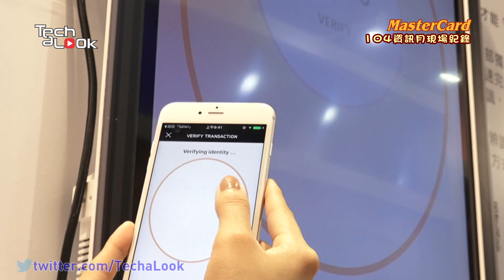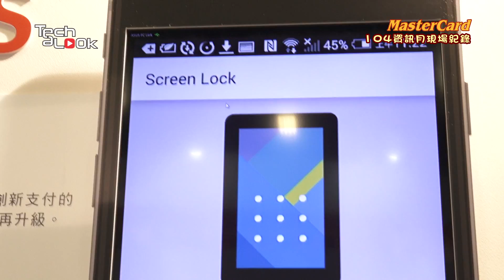MasterCard 萬事達在2015年資訊月跟大家展示未來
MasterCard萬事達在資訊月展出了更強、更安全、更新的安全技術，包含用臉部或指紋辨識的方式來進行行動購物;在現在金融卡和信用卡越來越容易被盜用的情況下萬事達也要用更多新的安全技術來保護們使用者，我們也請到萬事達的Robert來跟我們做解釋這些新的安全技術。

萬事達攤位不單單只有這個行動安全支付的工具可以玩，還有''虛擬實境，創新支付大未來''，現場可以體驗用手環來進行購物，以及一些生活起居會需要購物的情況，最酷的是手環可以記錄心跳，並以心跳當憑證來購物。是不是很酷?大家趕快去MasterCard萬事達的展場體驗吧!